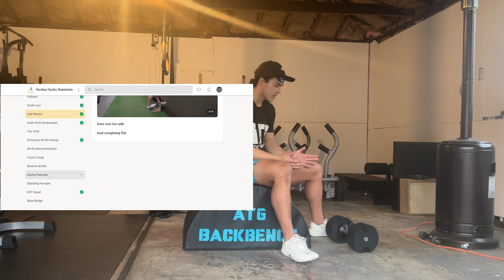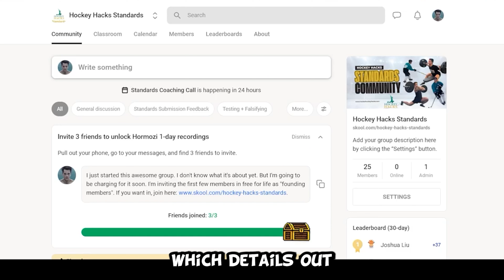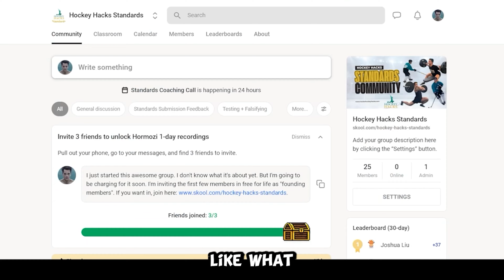Every Hockey Player needs this Crazy Stretch?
United States
1:1 Custom Coaching/Programming (please schedule a Free Consult for this)
🚀Set the Standards
Let’s Hack Your True Hockey Potential!
When you learn better cues, you get better results
That's the Hockey Hacks System🔥